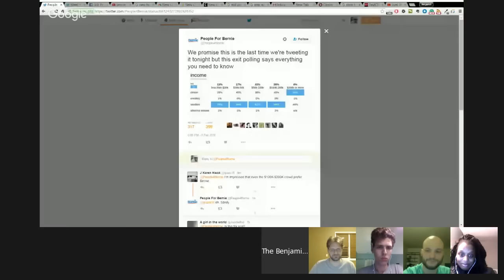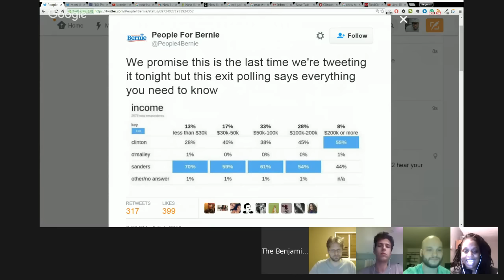How Revolution Happens? --Progressive Amery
Support the Benjamin Dixon Show. Go shopping on Amazon